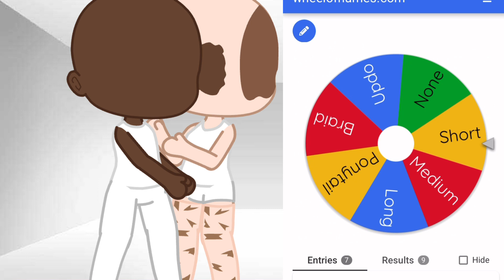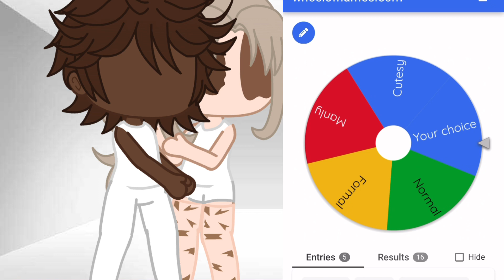Gacha couple| Made from wheel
Like if you want a part 2! 🫠